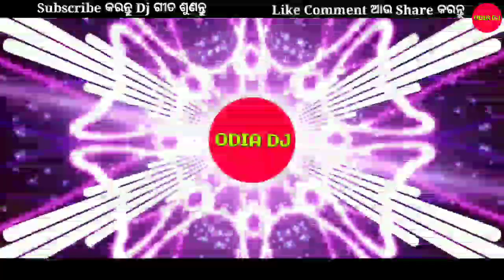Odia New Songs Dj Bass Boosted Mix 2022 Non Stop Dj